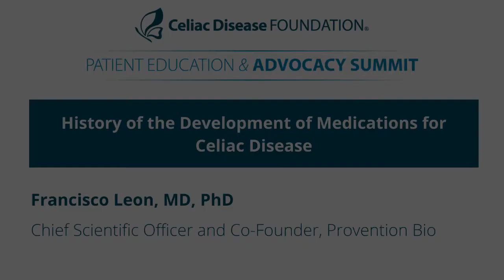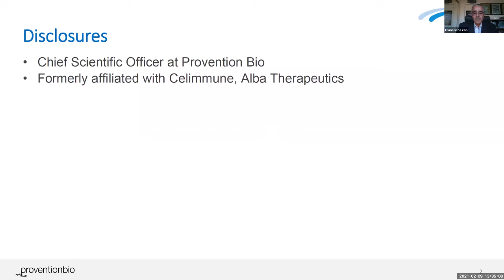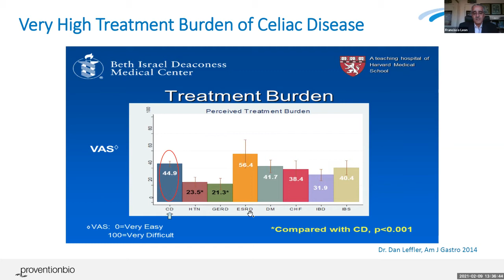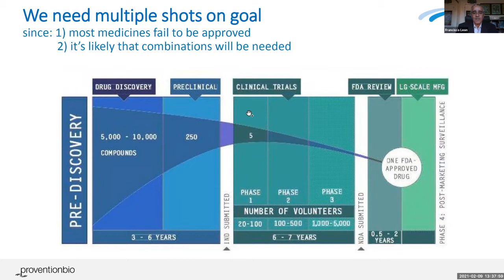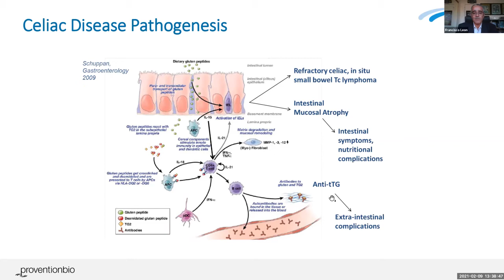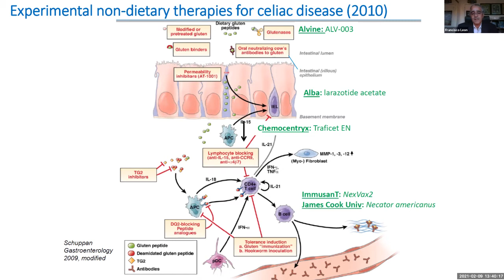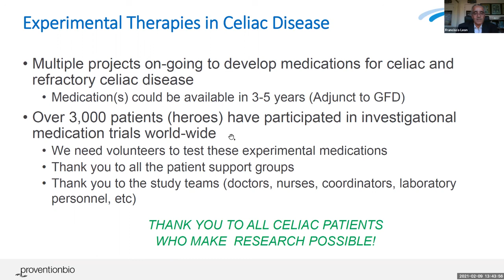History of the Development of Medications for Celiac Disease, Francisco Leon, MD, PhD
Francisco Leon, MD, PhD speaks at the 2021 Celiac Disease Foundation Patient Education & Advocacy Summit.